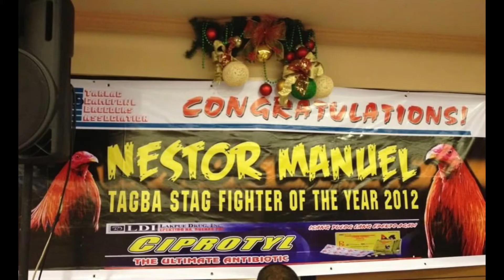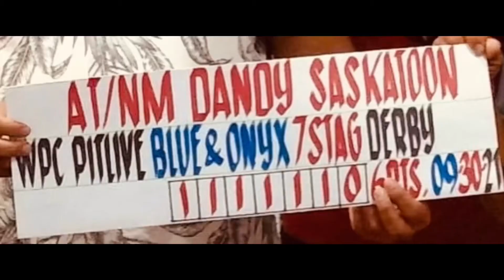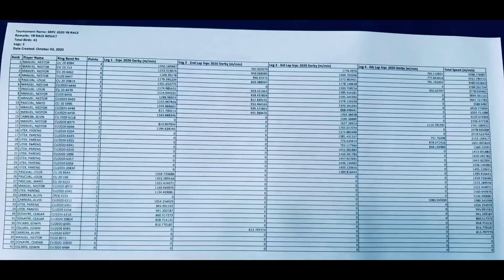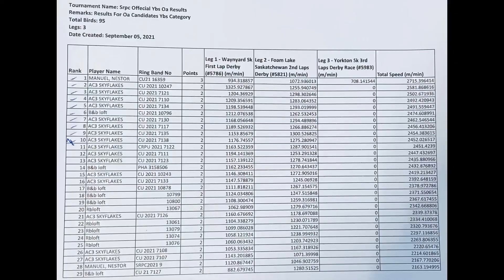Sino si KASABONG at KALAPATIDS TV sa MUNDO ng COCKFIGHTING at PIGEON RACING?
Vlog #13